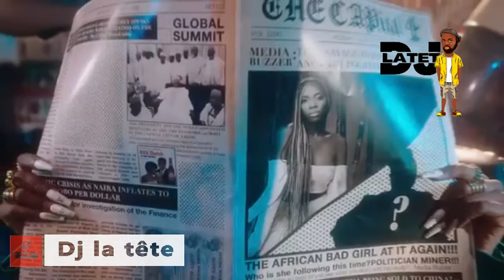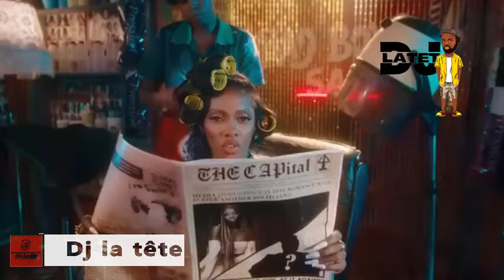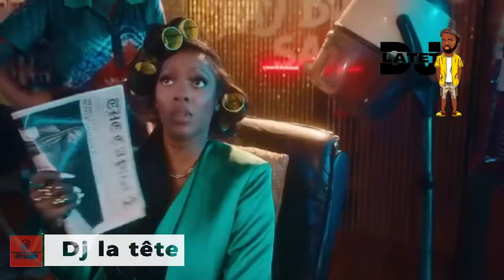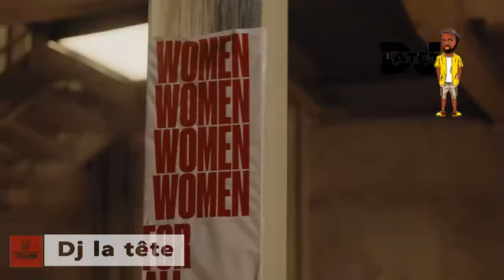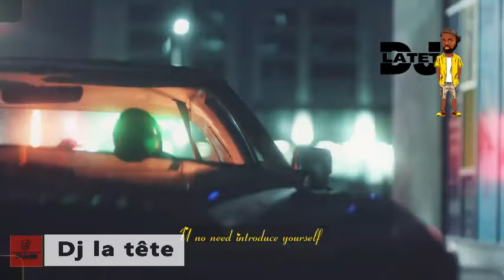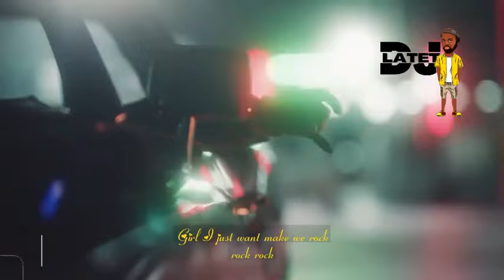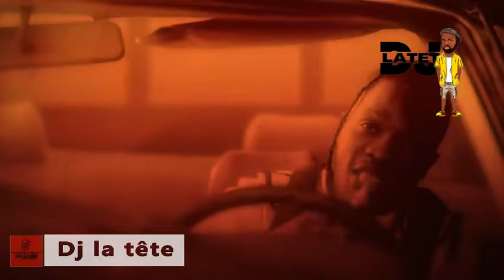AFOBEATS VIDEO MIX 2O21| AFROBEATS| NAIJA 2021(BURNA BOY|JOEBOY|TEMS|KIZZ DANIEL|YEMI ALADE| OLAMIDE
█▬█ █ ▀█▀  🆃🅷🅴 🅻🅸🅺🅴 🅱🆄🆃🆃🅾🅽 ❤️ - 𝐒𝐇𝐀𝐑𝐄 𝐘𝐎𝐔𝐑 𝐂𝐎𝐌𝐌𝐄𝐍𝐓𝐒 - 𝐒𝐇𝐀𝐑𝐄 𝐓𝐇𝐄 𝐕𝐈𝐃𝐄𝐎